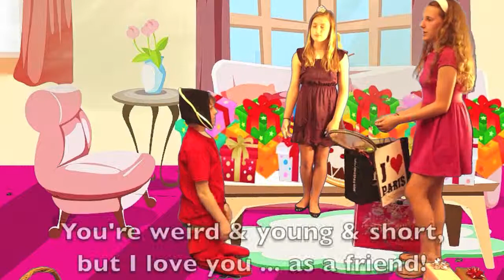7E Napoléon fait de son mieux 2014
I wrote this play for my 7th graders. Animation by Amr Fouad.